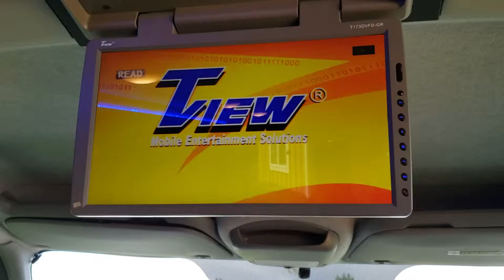2014 Executive Sprinter DVD player